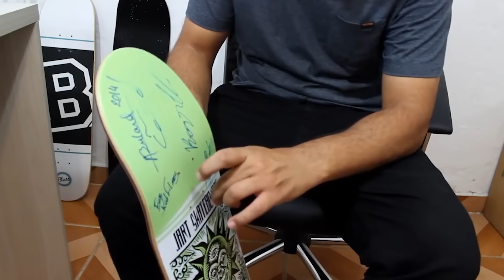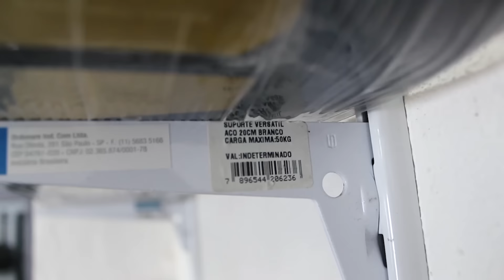SKATE LIFE HACKS - Varias Dicas imperdíveis para Skaters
00:19 Colocar Shapes na Parede
01:43 Rodas Feitas com Shape
03:05 Massageador Feito de Rodas de Skate
04:59 Como Tirar Lixa do Shape
06:09 Como Customizar Tênis
08:01 Prateleiras Feitas de Shape
10:38 Limpar as Rodas do Skate
14:00 Restaurar o Truck do Skate

Nova parceira do canal, aproveite!

Kwai 👉🏼 Rodfilmes

Este é o canal Rodfilmes,  com conteúdo de  skate e muito mais, se curtir não esqueça de se inscrever no canal, deixar o likoso no vídeo e compartilhar blz? valeu é nóis!